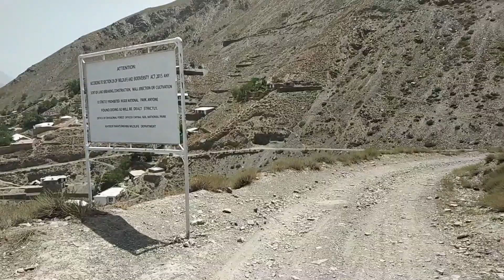Chitral National Gol | Vlog